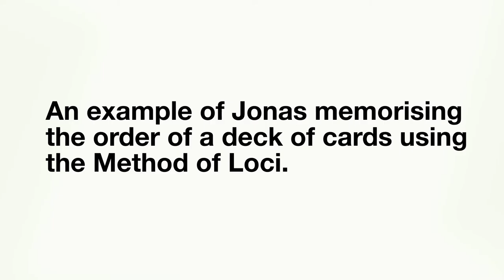Method of Loci to Memorise Cards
Jonas Von Essen, Two Time World Memory Champion, demonstrates how he memorises a deck of cards using the Method of Loci as part of the Charles Darwin MOOC: The Art and Science of Memory. You can sign up for this free online course